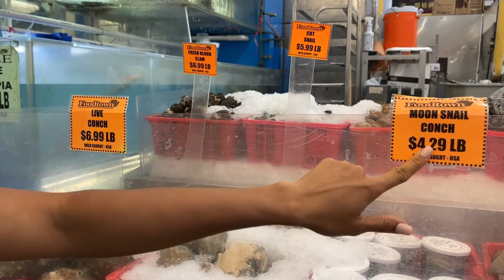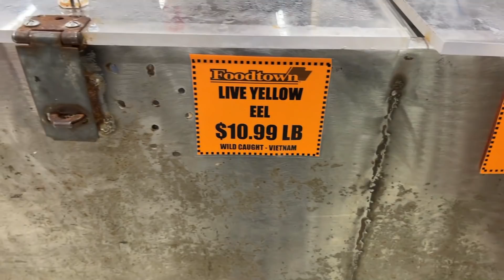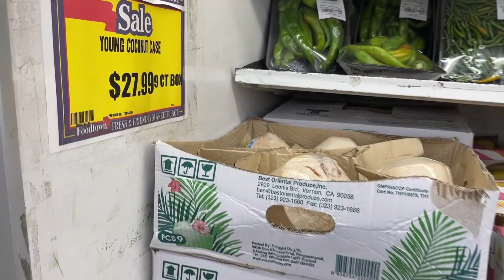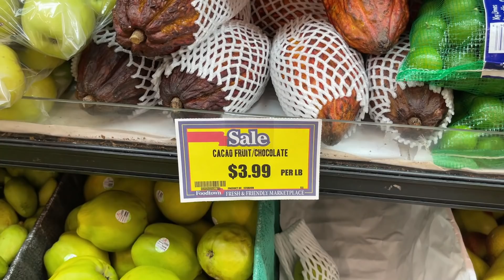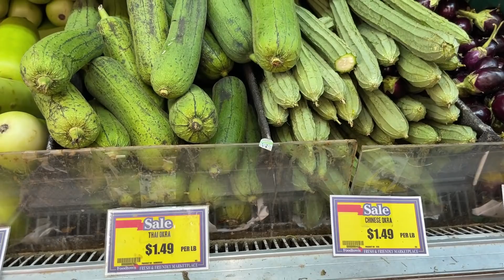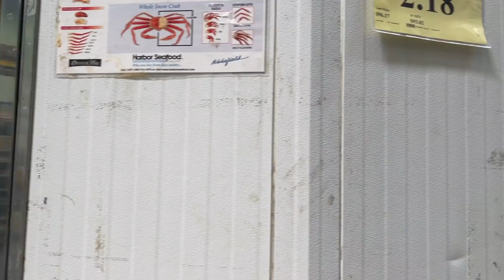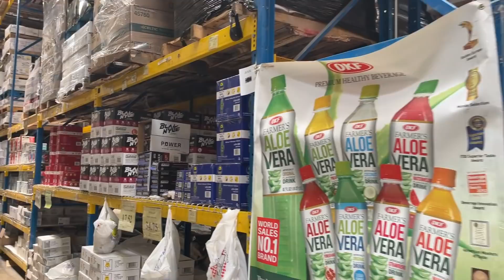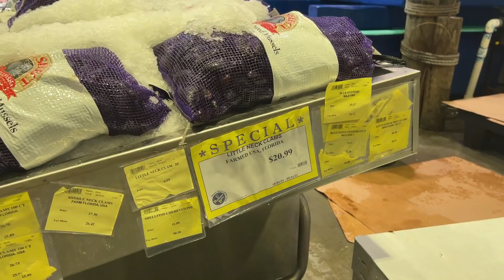#307: Chợ Mỹ Bên Florida Khác Với Chợ Bên Texas, Bán Đủ Loại Đồ Việt Nam Cứ Tưởng Đang Ở Viêt Nam#12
Cảm ơn các bạn đã dành thời gian xem video này. Nếu các bạn chưa đăng kí kênh thì hãy ấn nút đăng kí để tiếp tục theo dõi kênh mình nhé, giúp tạo động lực cho mình ra thêm nhiều video để chia sẻ với mọi người nữa nha:) Mến chúc các bạn luôn khỏe mạnh và có một ngày tốt đẹp nhé ! Love you all!

Mọi người có thể kết bạn với mình qua link FB ( Chau Pham) hoặc Instagram phía dưới để cùng giao lưu học hỏi với Châu nhé: